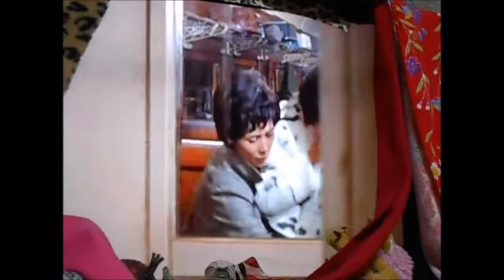長内美那子（夏の会）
and  本山可久子（文学座）